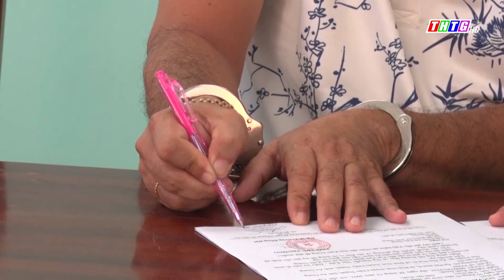An Giang: giám đốc 1 công ty mượn tài sản rồi chi.ếm đ.oạt